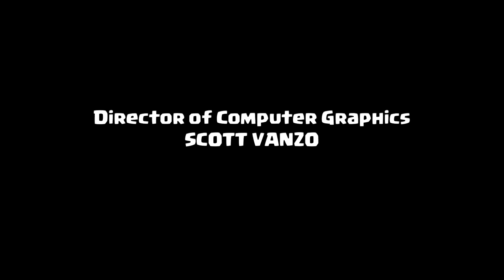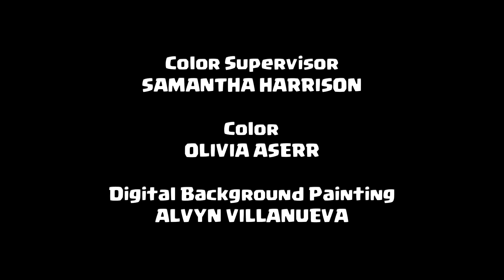【クラクラ アニメ】新しい地を求めて！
クラクラとクラロワのキャラクターが登場するアニメです！
字幕が見やすいように動画に直接焼き込みました！

■クラッシュオブクランのダウンロードは

▼▼世界147カ国以上でNo.1戦略ゲーム！！▼▼
『クラクラ』とは
仲間と協力しながら村を発展させ、自分の村に防衛施設を作って難攻不落の要塞を作り上げていくストラテジーゲーム！
他のプレイヤーの攻撃から村を守ったり、他のプレイヤーの村に攻め込み資源を奪い、村を強化、拡大していく戦略モバイルゲームです。